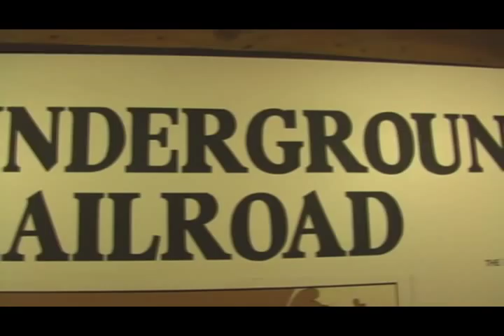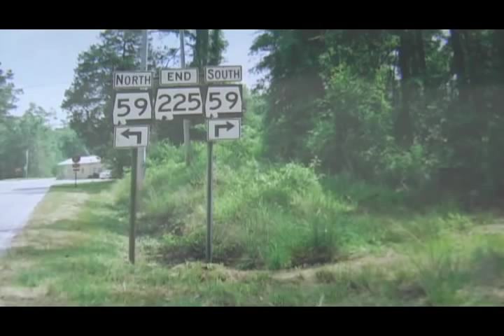Sr. Joyce Rupp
Sr. Joyce Rupp talks about here walking trip along the Underground Railroad route in Alabama.